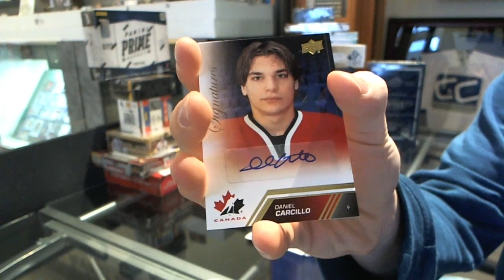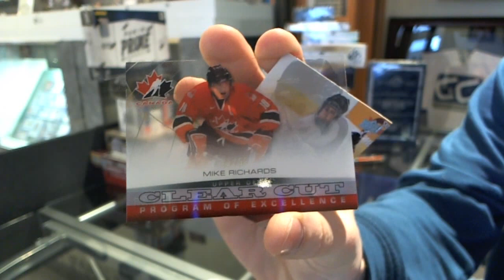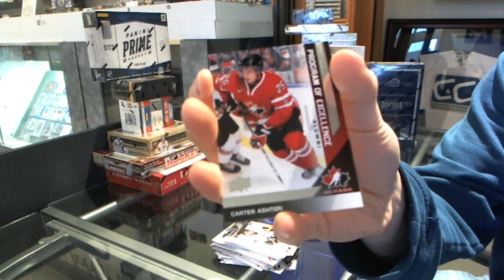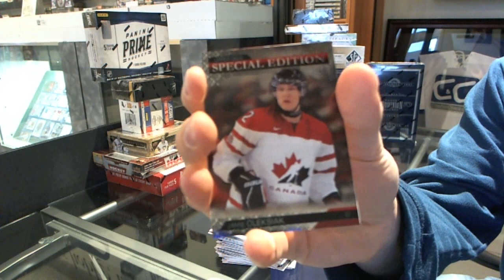Lyleleemans 13-14 Upper Deck Team Canada Hockey Box Break